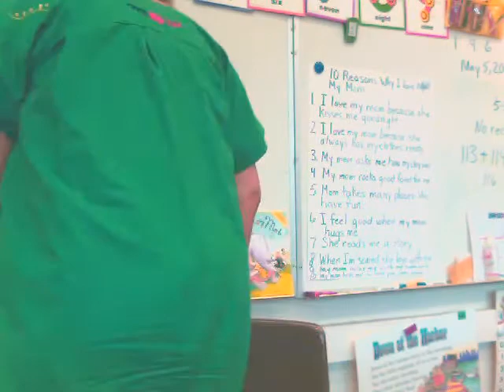Week 21 post op/Gastric bypass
This is my week 21 post op video. Have I lost weight? What have I been eating? Dumping? Solutions for you. Happy Mothers' Day/ cinco de mayo